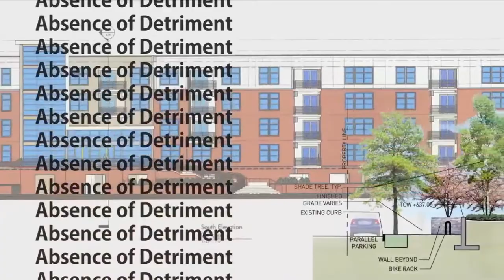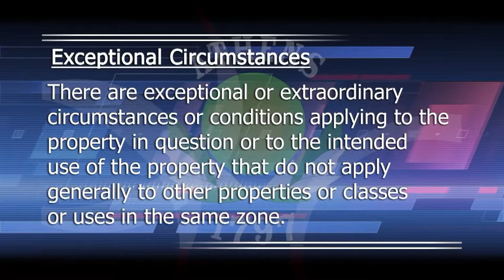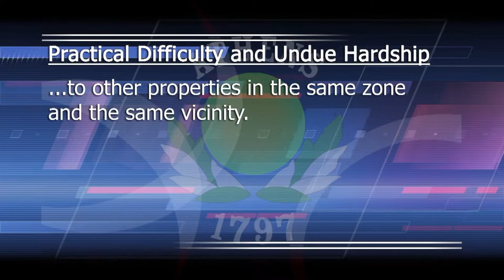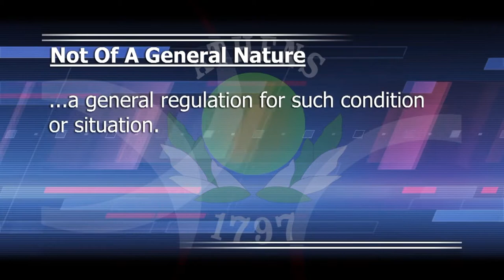Board of Zoning Appeals February 13, 2018